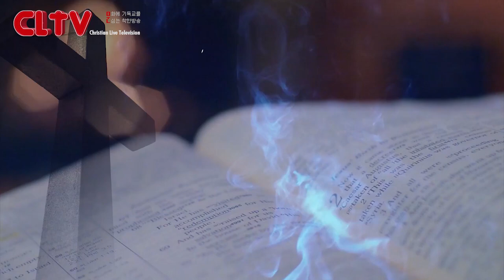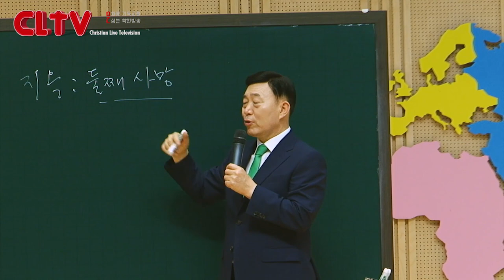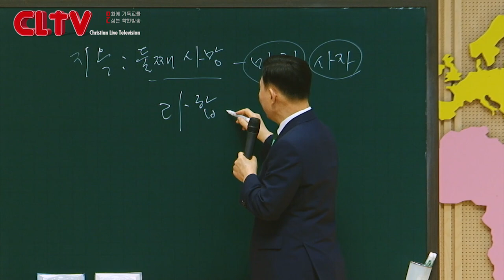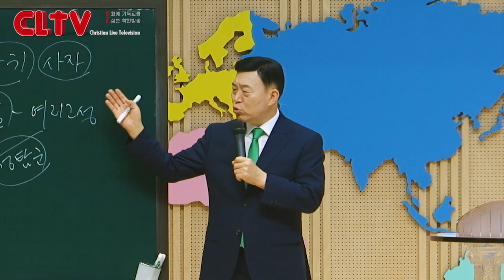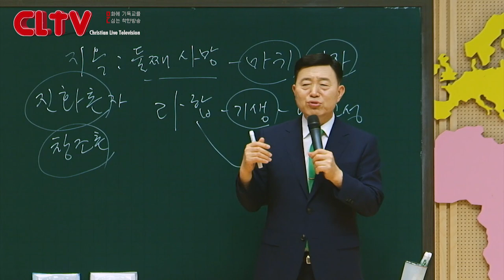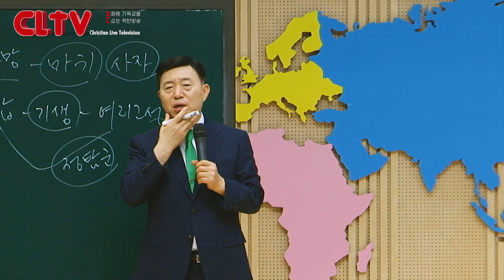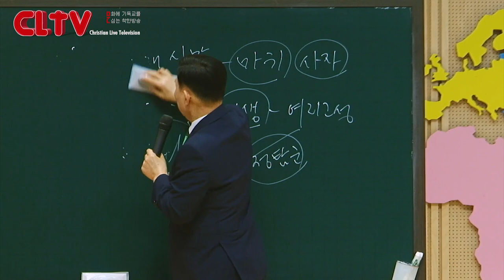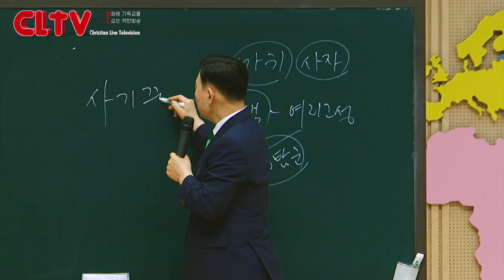CLTV 파워시리즈ㅣ이요셉 목사의 요한계시록 강해 (82회)ㅣ'어떤 사람이 지옥에 가는가'(5)